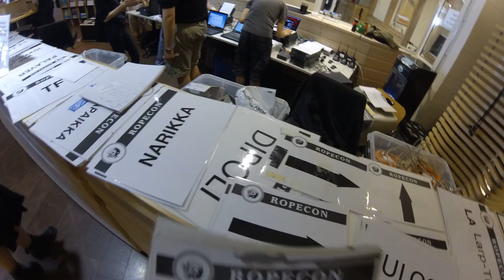Ropecon build-timelapse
Gopro headmount, 2sec interval, 12mpix wide.

Somewhat psychedelic